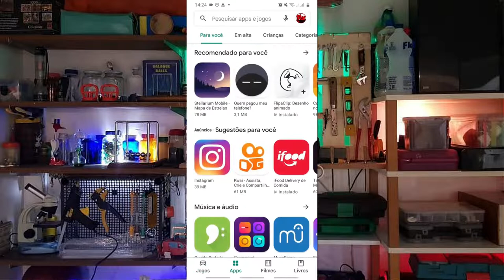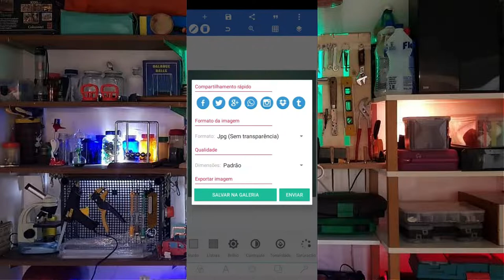Como criar Texto 3D no PixelLab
Hoje vamos ensinar como fazer um texto 3D no pixellab usando o celular para suas Thumbnails.

O PixelLab é um Aplicativo com muitas ferramentas para composições de Texto que te permite adcionar todo tipo de elemento.

Apresentação e edição: Dudu, Marlon, Eduardo